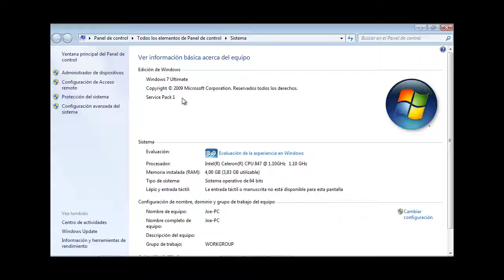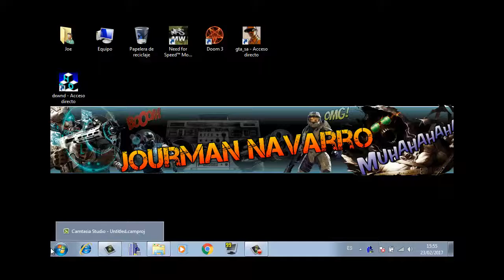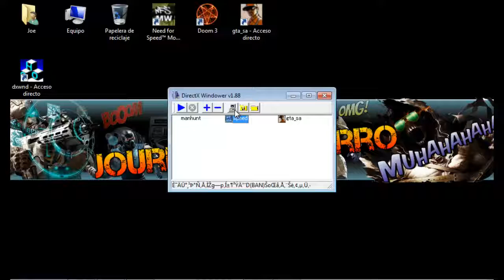CANAIMA DE LICEO MG101A4 NFS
En esta serie de videos voy a probar al máximo La famosa CANAIMA LETRAS ROJAS MG101A4  con juegos para PC.
Deja tus comentarios y dime que juego te gustaría que ponga a prueba... Saludos.